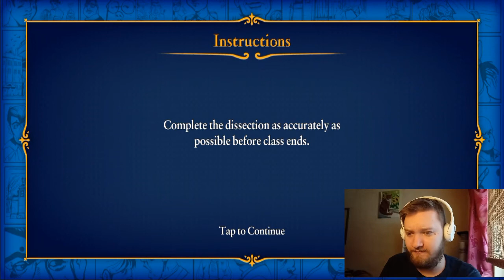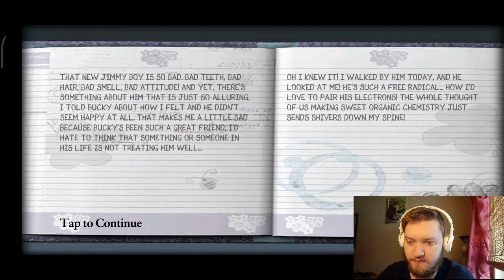🐸 Crazy biology lesson at school!!!.. 🤢 🤮 BULLY Anniversary Edition Walkthrough part 3 (Full game)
Bully by Rockstar games